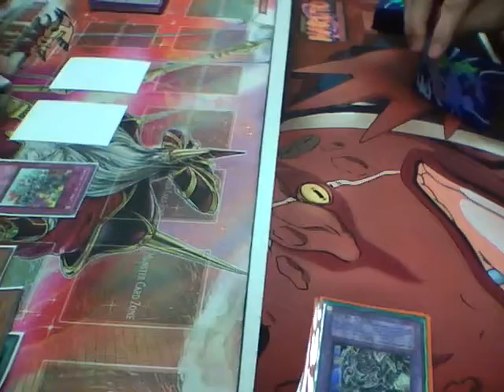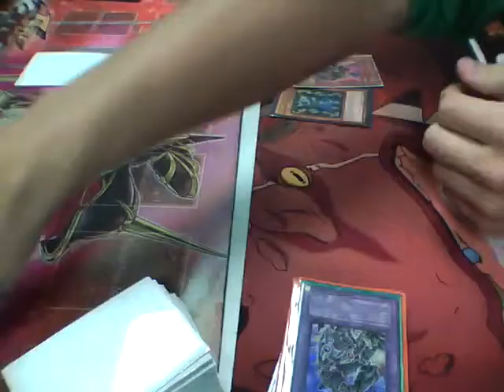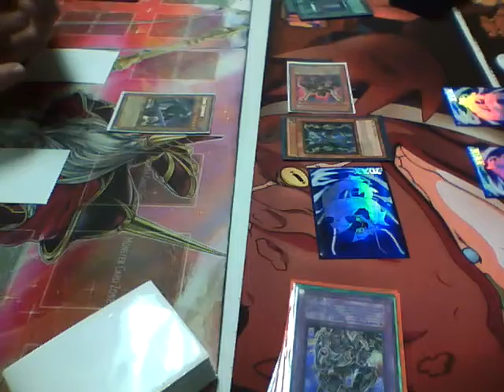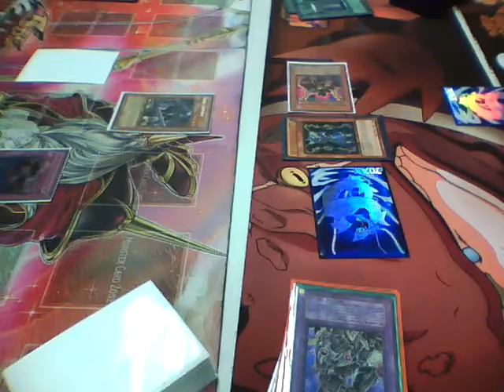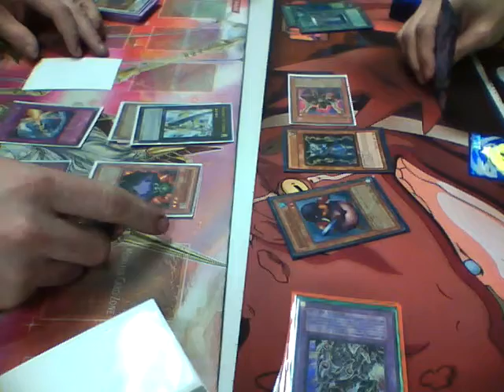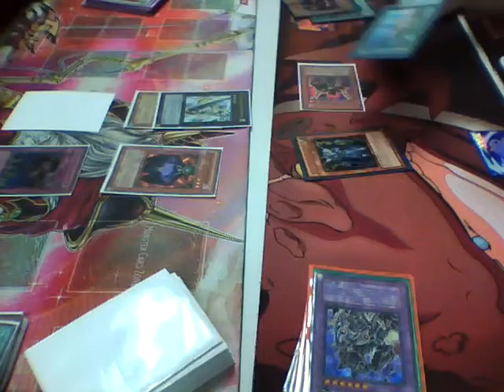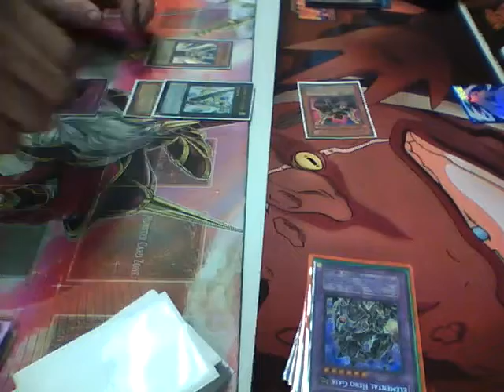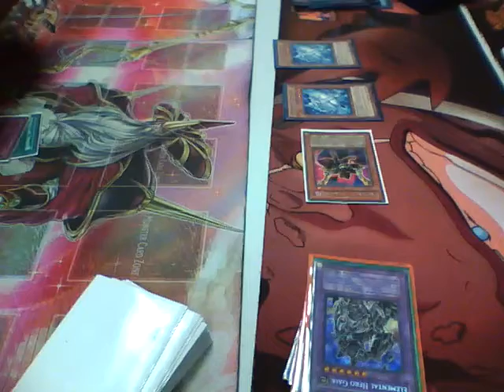Infernities (Josh) Vs. Gemini Heroes (Nick) Top 2 Locals Game 3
Josh Vs Nick

Team ChargingStar